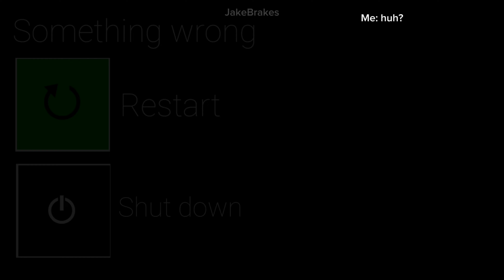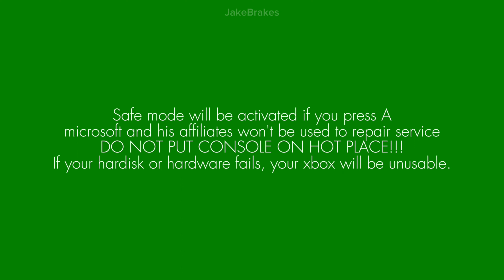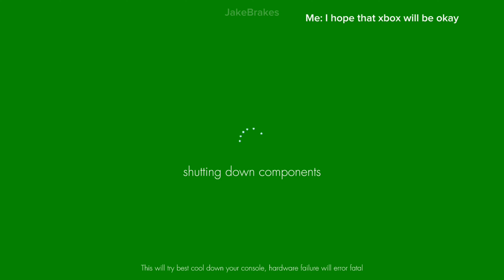Xbox ONE Killscreen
Welcome back to Xbox ONE Killscreen
A few months ago i uploaded my first kilscreen video.
but now i uploaded my brand new killscreen video
This vide contains loud scenes and this video is fake aka edited
Next killscreen video: Nintendo DS Killscreen